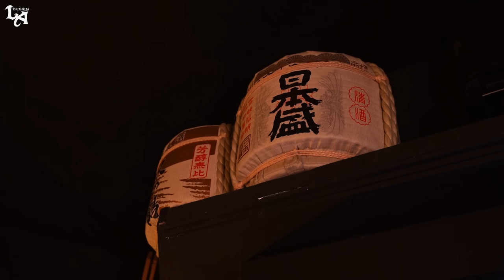A SCUOLA DI SUSHI CON KENTA SUZUKI - LE MIE PASSIONI / PUNTATA 2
Da vero “sushi-lover”, quale mi considero, non vedevo l’ora di conoscere la storia e la cultura di questa arte culinaria. E chi, meglio di un giapponese “Doc”, poteva farlo?